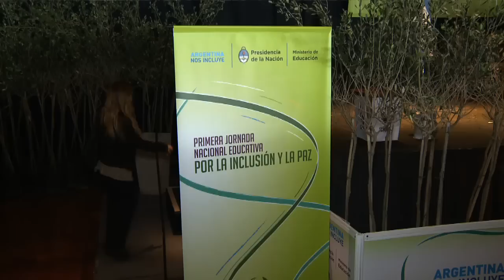Comenzó la primera jornada nacional educativa por la inclusión y la paz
"Los jóvenes no me sorprenden, me emocionan. Ellos, cuando trabajan por los otros, tienen gestos extraordinarios poco frecuentes en el mundo adulto. Los venimos a escuchar y a pensar juntos una escuela diferente y una sociedad más justa", sostuvo Sileoni al encabezar el acto de inauguración.

Para el ministro, "la paz, que no es sólo la ausencia de guerra, sino un estado del espíritu, y la integración, son dos cuestiones que se debatirán en esta jornada", que convocó en la ciudad de Buenos Aires a más de 3000 jóvenes de escuelas privadas y públicas, de centros educativos de distintas modalidades y credos de Argentina.

Los jóvenes debatirán y trabajarán en comisiones sobre los siguientes ejes temáticos: Inclusión e integración social; Cultura del encuentro y de la paz; Diversidad cultural, social y religiosa; y Bicentenario de la Independencia.

"Educación, arte y deporte. Una iniciativa de las Scholas Ocurrentes por la inclusión y la paz", fue la definición que hizo el director de la Red Mundial de Escuelas para el Encuentro, José María del Corral, quien invitó a todos los chicos a ser protagonistas de esta jornada preparatoria del Bicentenario, que coincidirá con la visita del Papa Francisco a la Argentina.

El vicedirector de Cáritas, Santiago Peluso, informó además que "las conclusiones que surjan de los foros de discusión que hoy se abren se plasmarán en un documento final y en un acta de compromiso de implementación de acciones a favor de la Exclusión Cero".